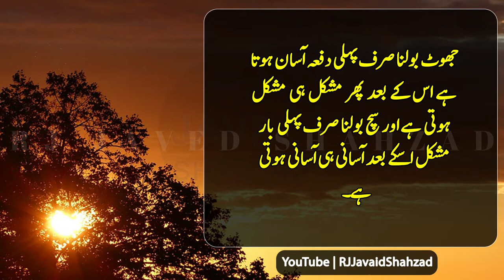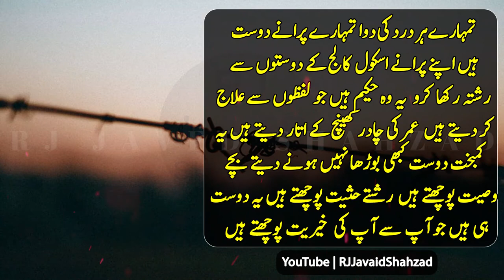Quotes of Farhat Ishtiaq | Aurat ki sab sy bari ibadat aik hi hy | Inspirational Quotes In Urdu